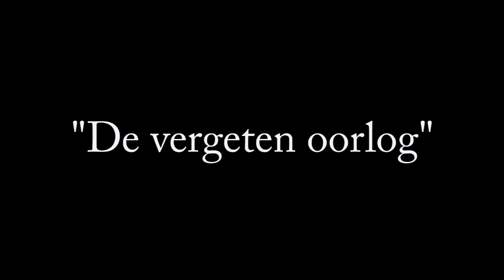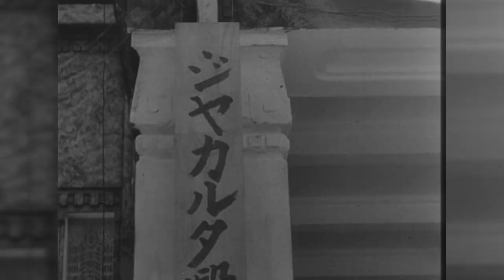De Vergeten oorlog "Nederland Indie"en de bewoners van Stichtse Vecht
Uitzending was op 15 aug 2019 op RTVUtrecht:
inwoners van Stichtse Vecht, die direct of indirect een band hebben met het voormalige Nederlands Indië vertellen over hun ervaringen
Nederlands Indië tijdens en direct na de Tweede Wereld Oorlog.
De film laat in ruim 26 minuten zien welke ervaringen
een aantal inwoners ( 6) van de gemeente Stichtse Vecht (nu: 63.000 inwoners) tijdens en direct na de Tweede Wereldoorlog hebben gehad.
Een groot aantal inwoners van de Gemeente Stichtse Vecht heeft een band met het voormalige Nederlands Indië, waaronder veel van Nederlandse, Indisch-Nederlands en Molukse afkomst.
Vele van deze ervaringen zijn beschreven in de boeken of vastgelegd op foto’s.
Deze documentaire geeft een beeld van hetgeen zij tijdens de Japanse bezetting
in de tweede wereldoorlog en in de periode direct daarna hebben meegemaakt.
Ook vertellen zij over hun onvermijdelijke vertrek uit de Gordel van Smaragd naar Nederland.
Tevens is gebruik gemaakt van interviews met nabestaanden of
hun nazaten, van historisch materiaal, van opnamen op de betreffende locaties en filmmateriaal.
De bedoeling is om een oorlog, die ver weg in een ander deel van het Koninkrijk
der Nederlanden is geweest, in de herinnering te laten voortleven.
Deze oorlog, die vele slachtoffers heeft gemaakt, mag niet vergeten worden.